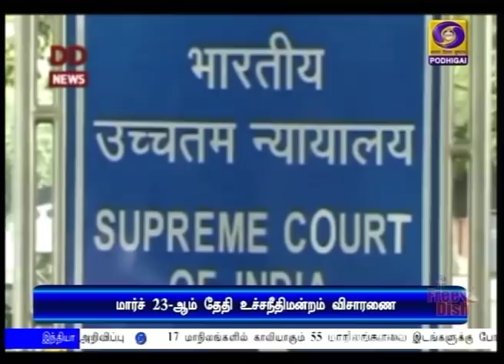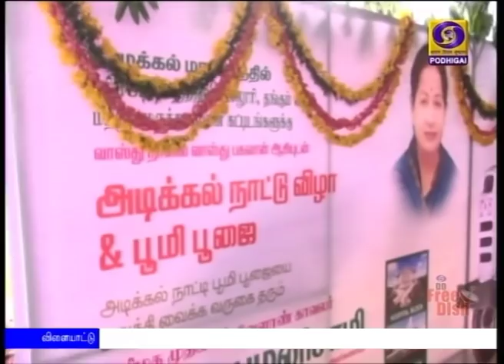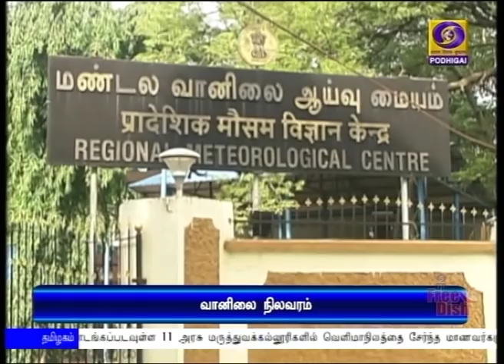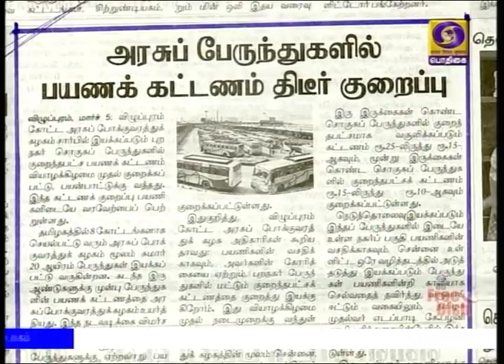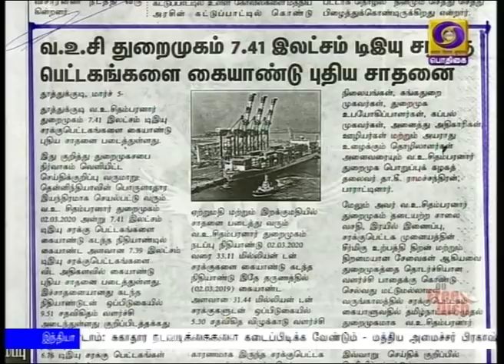பொதிகை காலை 8.00 மணி செய்திகள் [06.03.2020]PodhigaiTamilNews